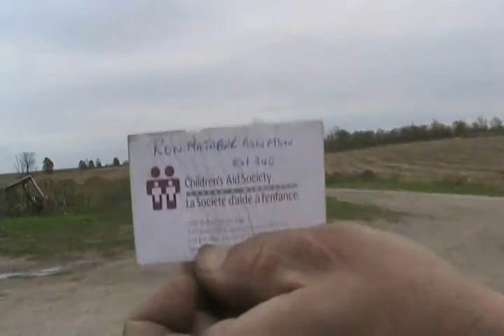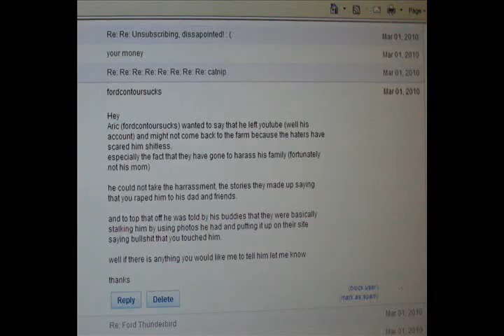Davidsfarmvlog 0027 xLS8AjCUJH8 SQ The truth in response to what Garret said , part 1